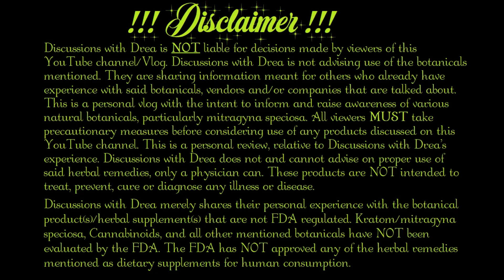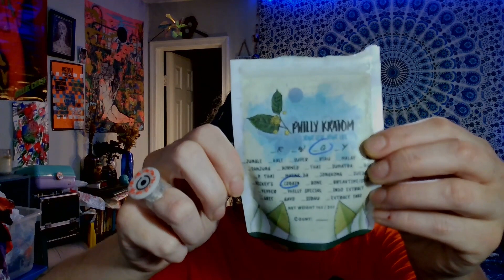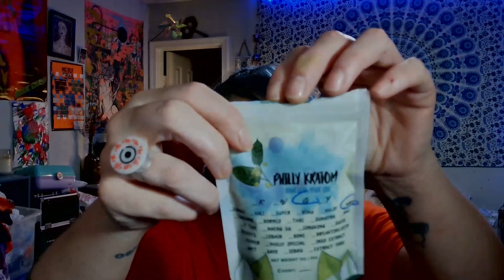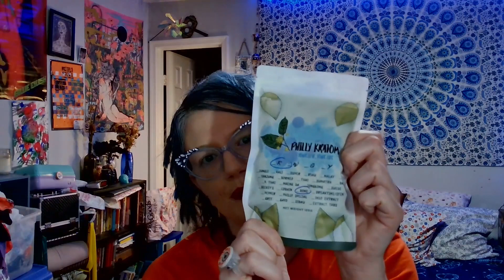Your Leaf Your Life Review #3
Strains/Blends discussed within video:

1. Super Green
Rating: 4.5/5

2. Green Cobain (Blend)
Rating: 5/5

3. White Riau
Rating: 3.75/5

4. Pure Green (GMD)
Rating: 4/5